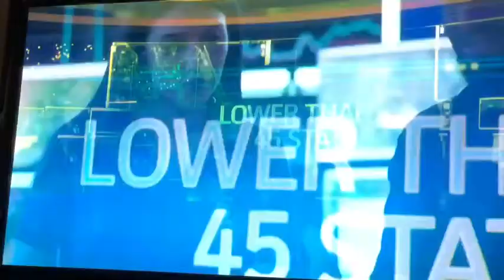Busy working day Vlog 305